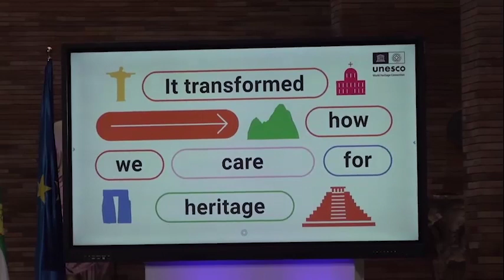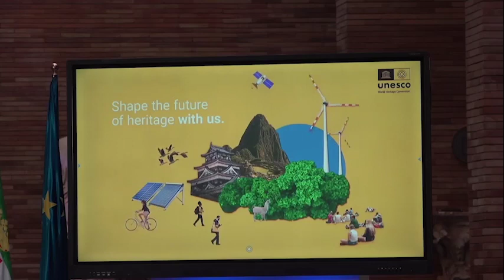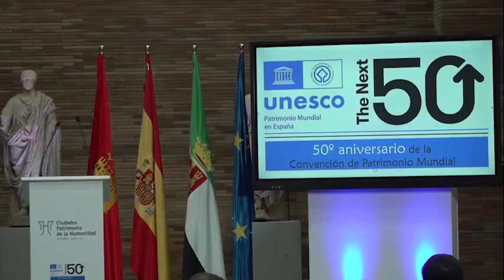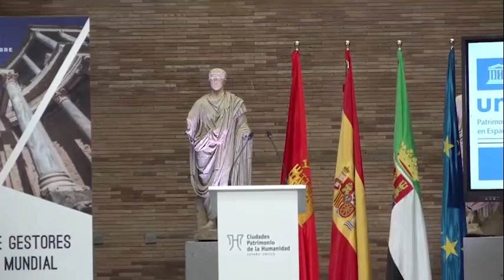Inauguración oficial en el Museo Nacional de Arte Romano de Mérida